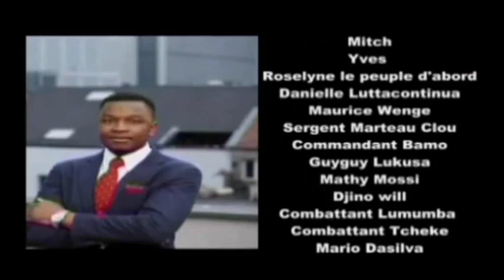Les médias africains réagissent et critiquent le gouvernement MATATA 2 sur RFI